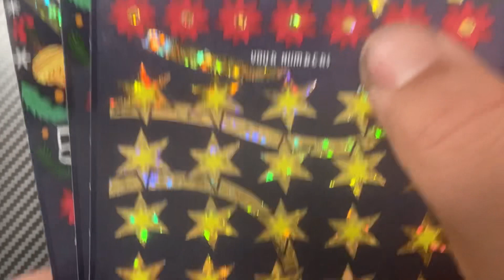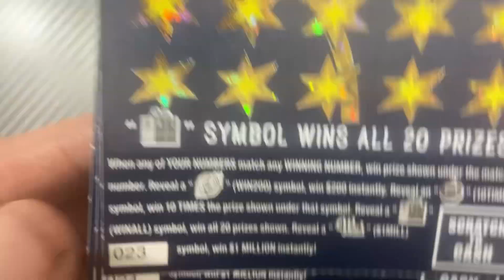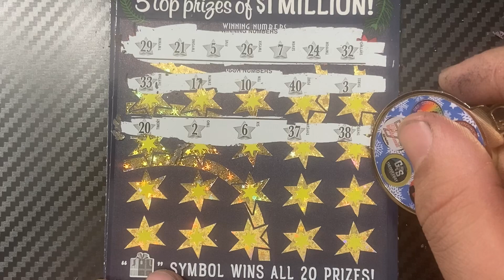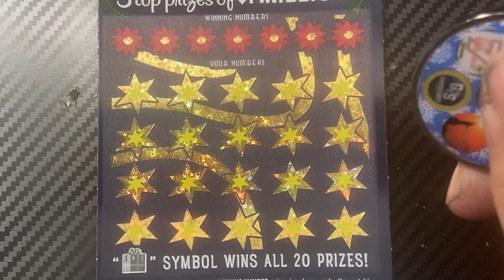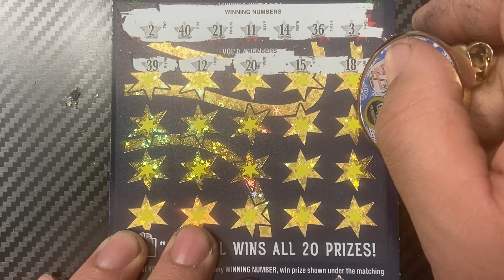🎄Winner! We Wish You A Merry Million PA Lottery $60 Session🎄